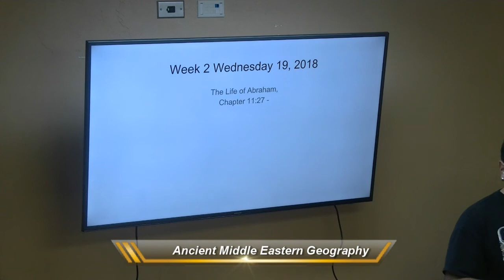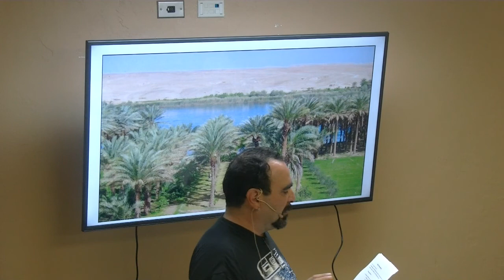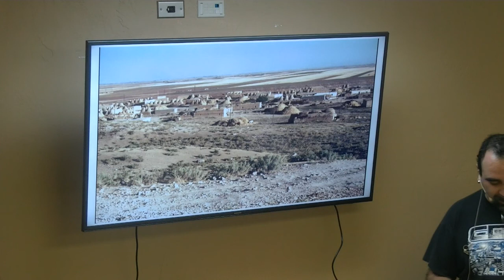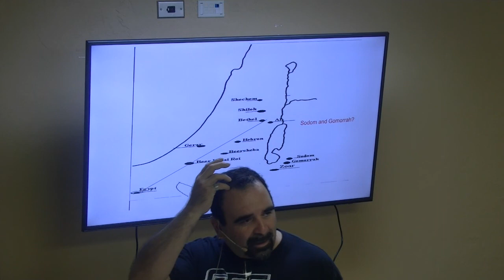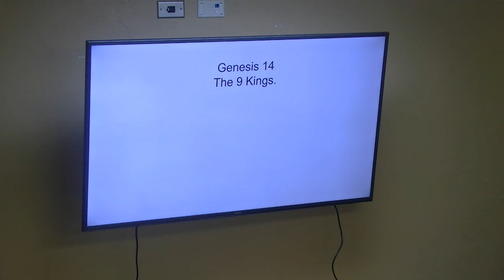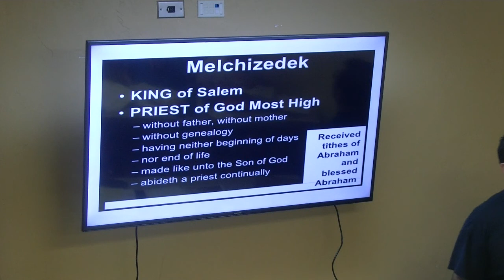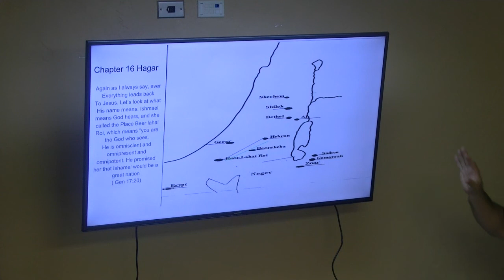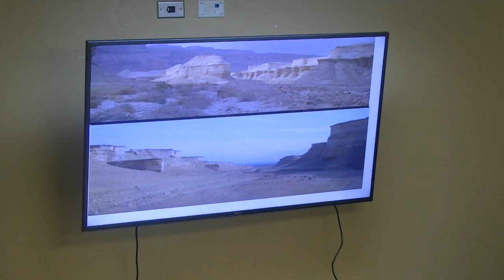Ancient Middle Eastern Geography 9/19/2018 James Soto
Washed By The Word... a non-denominational church of bible teaching, people loving, Jesus worshipping, casual dressing, praying, fun believers whose goal is to live the truth of God's word and show people the love of Jesus.